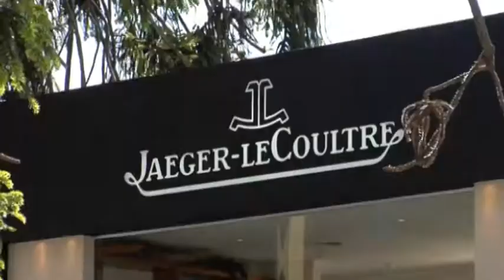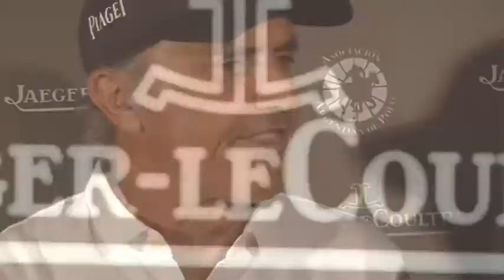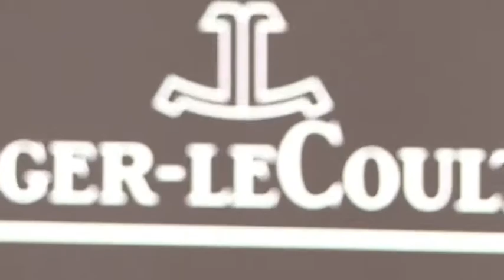PoloLine TV - Jaeger-LeCoultre @ Palermo #2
Legends Of Reverso